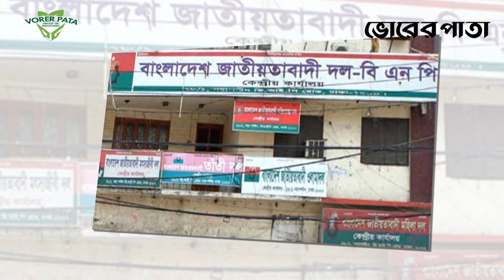সাড়ে ৪ বছরে ৪৭৯ দিনই হাসপাতালে ছিলেন খালেদা জিয়া Vorer Pata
Office Address:
93 Kazi Nazrul Islam Avenue, Karwan Bazar, Dhaka-1215